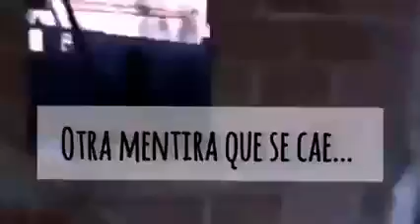DESALOJAN HABITANTES EN LA HERRADURA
ÚLTIMOS DÍAS PARA HABITANTES CONSTRUYEN EN TERRENOS AJENOS Y AHORA SON DESALOJADOS EN SAN LUIS LA HERRADURA.

Culpan al presidente de la republica de no apoyarles.

Un Juez dio 3 días para que las familias que habitan en terrenos privados de La Isla 🏝 Tasajera de San Luis La Herradura, desalojen por completo el lugar invadido.

Sin embargo los afectados manifiestan descontento con el mandatario salvadoreño de no apoyarles en legalizar las tierras donde han construido y que ahora los dueños reclaman y han llegado a derribar lo que están en sus terrenos después de haberse cumplido el tiempo para que desalojen otorgado por un Juez.